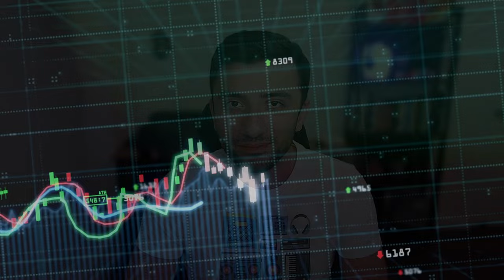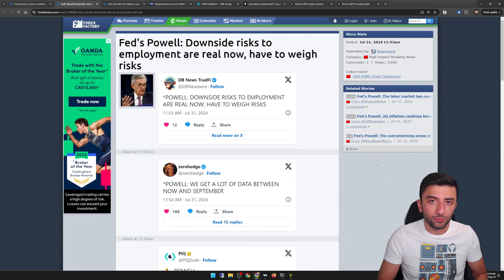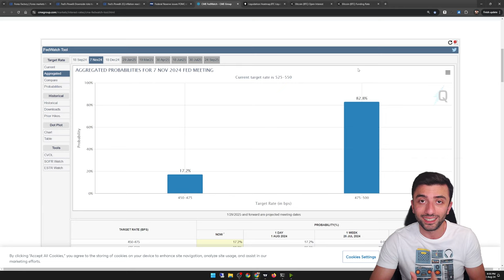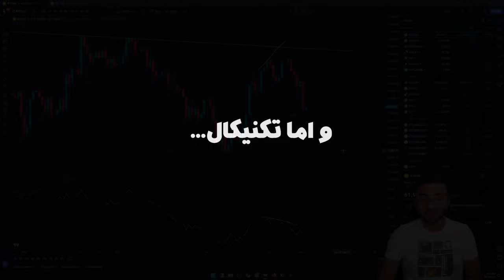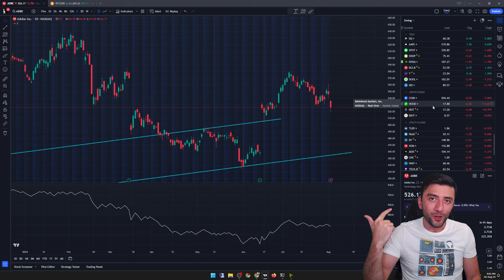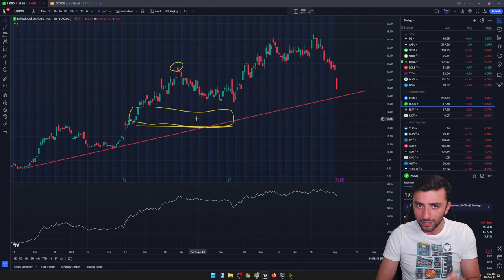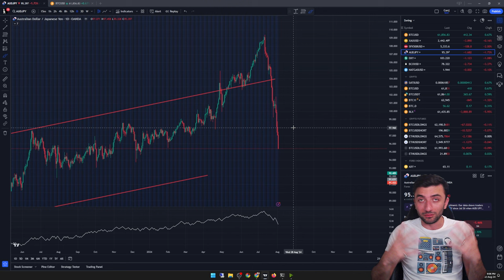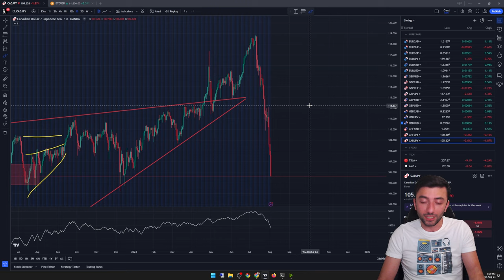دلیل ریزش بازارها چه بود؟ - تحلیل بازارهای مالی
0:00 مقدمه
0:49 بررسی دلایل ریزش
07:49 تکنیکال بیتکوین، بورس آمریکا و فارکس